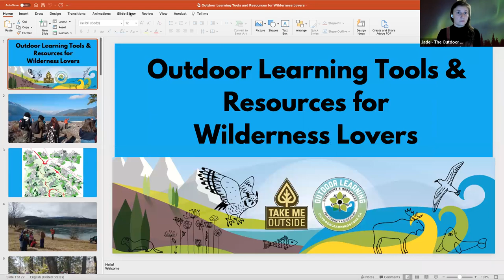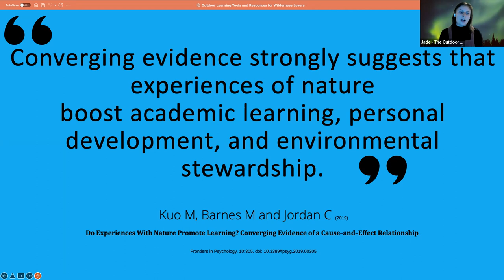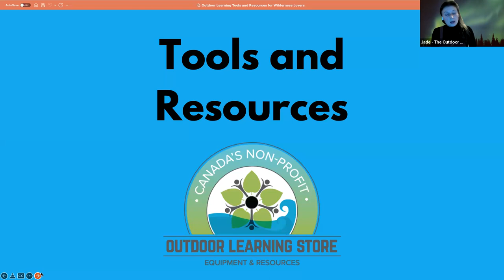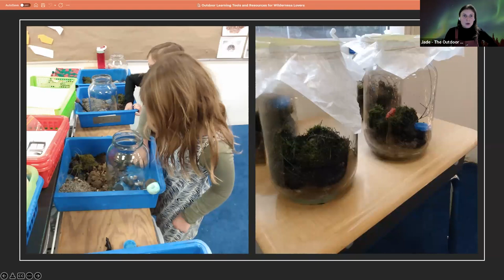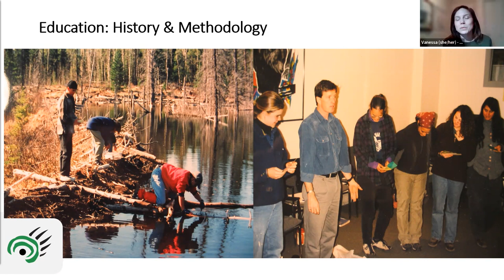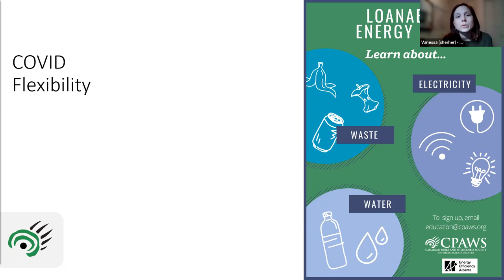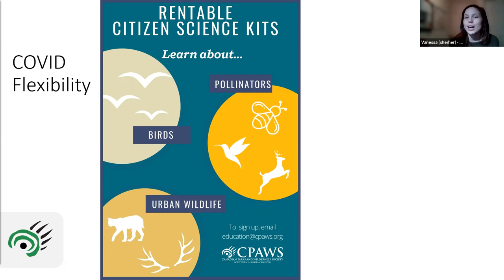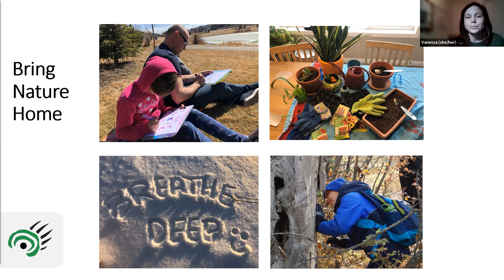Tools and Resources for Wilderness Lovers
Join The Outdoor Learning Store and CPAWS Southern Alberta for wander into the wilderness and what you can do to maximize your time there.